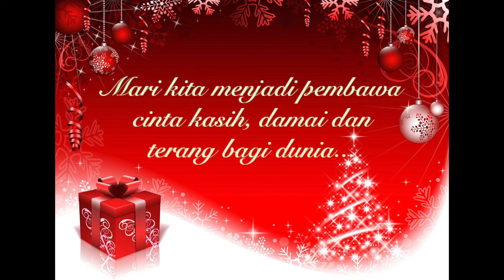Kebaktian Natal 2019 dan Ramah Tamah Masyarakat Indonesia di Oslo, Norwegia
Dalam rangka merayakan hari natal 2019, KBRI Oslo bekerja sama dengan PKKI Oslo telah menggelarkan perayaan natal dan pertemuan masyarakat Indonesia di Oslo dan sekitarnya. Acara diawali dengan ibadah yang dipimpin oleh Pastor Favor Adelaide Bancin dengan tema perayaan natal tahun ini adalah, Hiduplah Sebagai Sahabat bagi Semua Orang.

Semoga perayaan natal tahun ini dapat memberikan kita semua kebahagiaan dan kedamaian dalam hidup, serta kita semua bisa hidup rukun dan berdampingan dengan damai.

Selamat Natal 2019 dan Tahun Baru 2020!